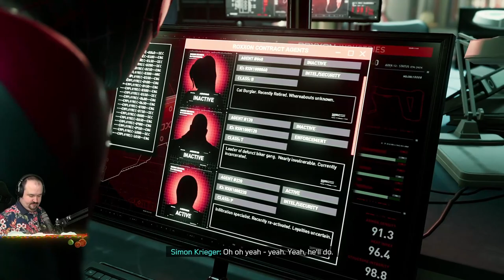Let's Play Marvel's Spider-Man: Miles Morales (PS5 - Hard Mode) - Part 7 - DansGaming